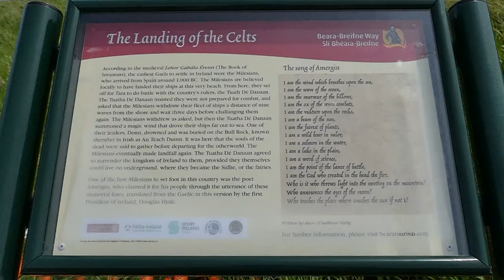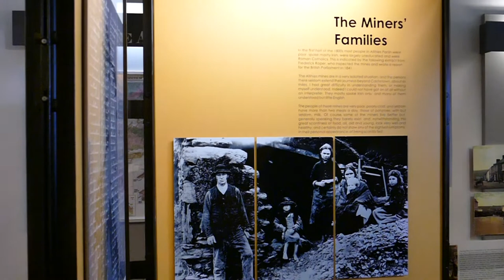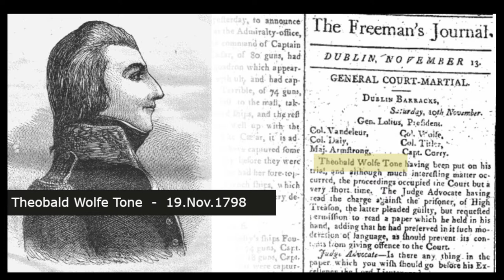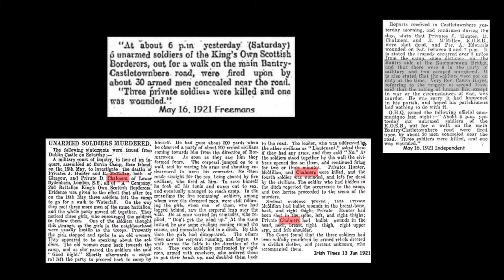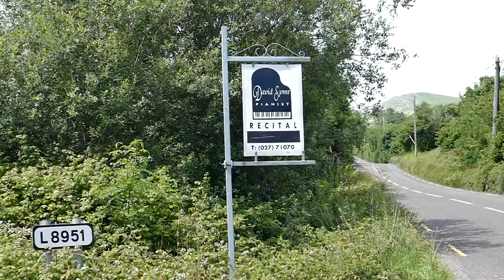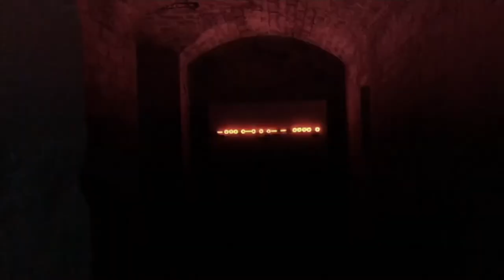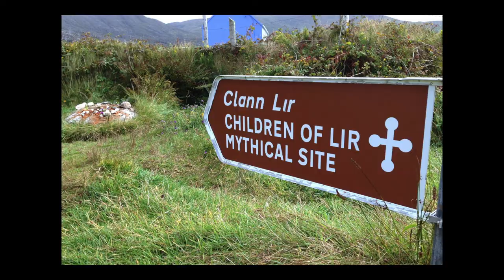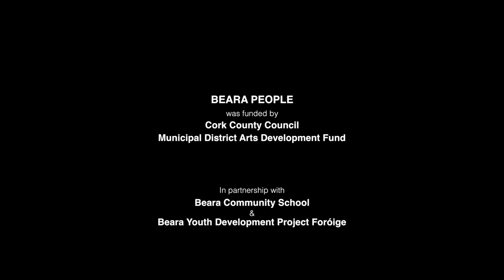Beara People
'Beara People' is a documentary about the Beara Peninsula, its history, and a cross-section of some of the people who live there.
Research, interviews and filming were carried out by TY students from Beara Community School during 2019/2020, mentored by Cork Young Filmmakers/Cork Film Centre.